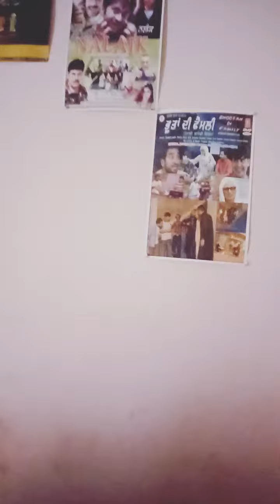Dance masti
Parbnoor kaur  10 month